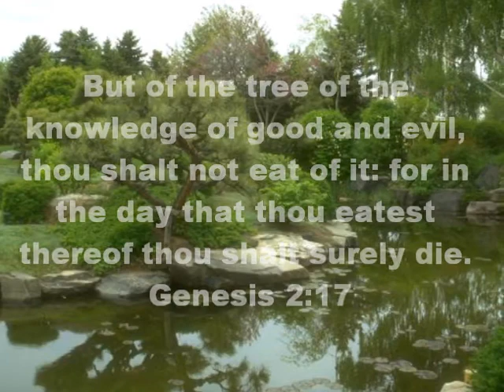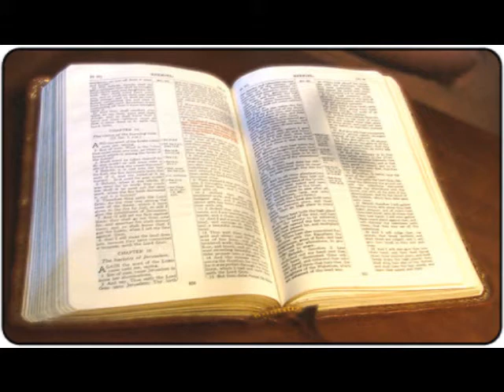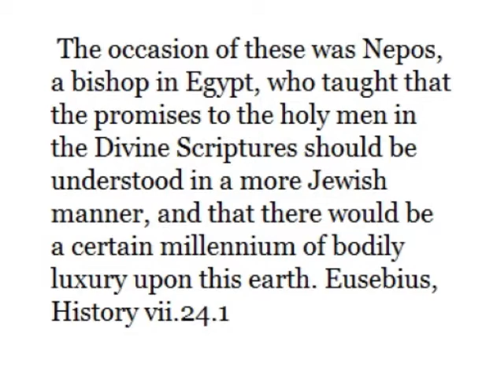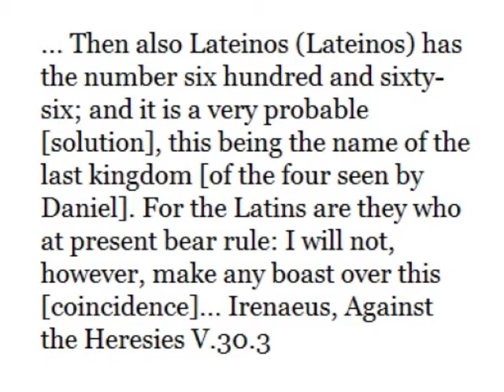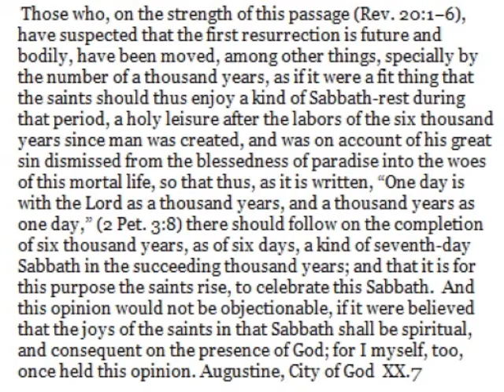CHILIASM seven: Falling Into Disfavor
The empire accepts Christianity and chiliasm falls into disfavor.